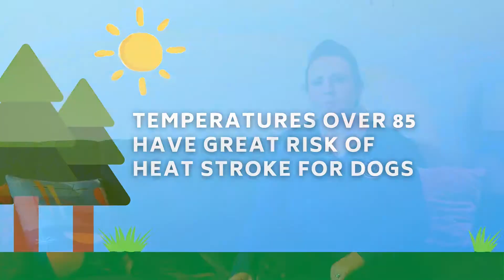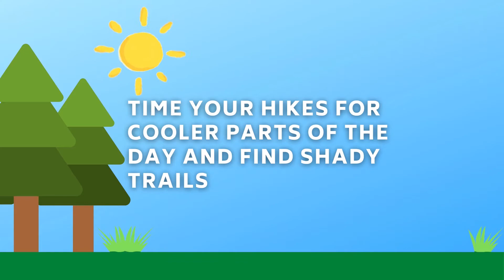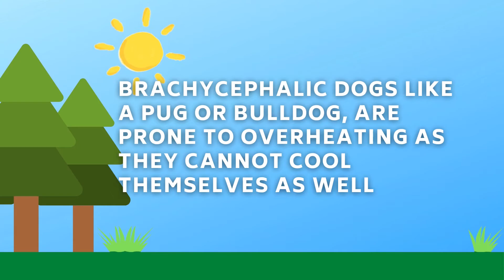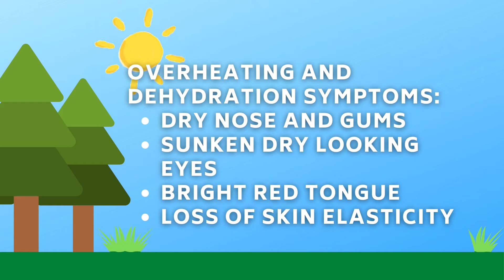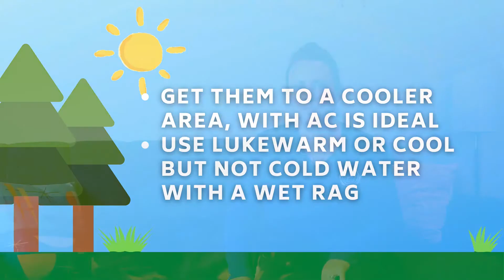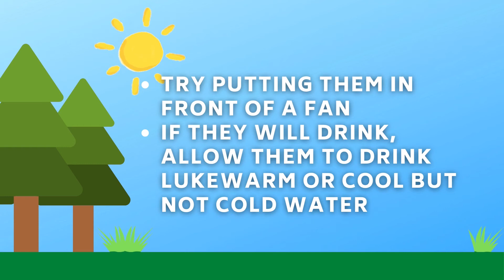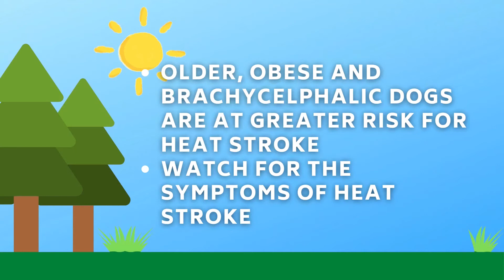Hiking with your Dog in the Heat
Learn about ways to safely hike with your dog from Crystal Tyzs, Behavior and Training Manager at Blue Ridge Humane. Topics cover hiking in warmer temps, including when it's ideal to go for a walk in the woods, signs to look out for for dehydration or heat stroke, and how to treat.